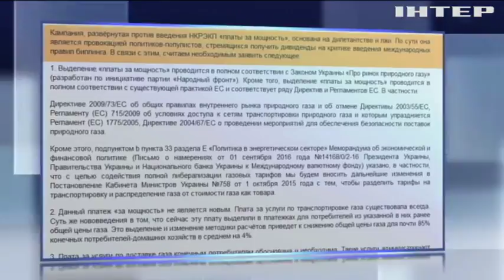Компанія Group DF звинуватила "Нафтогаз" у корупції